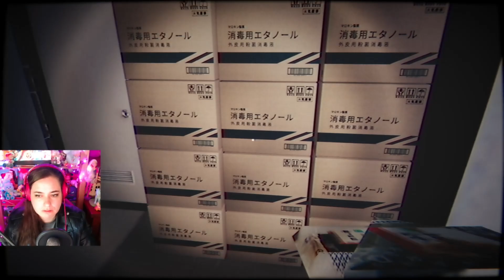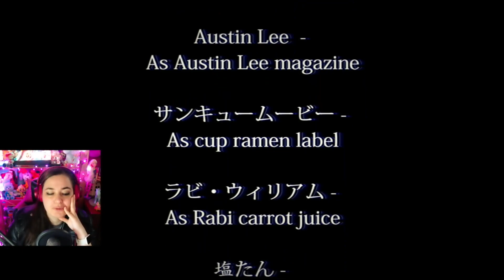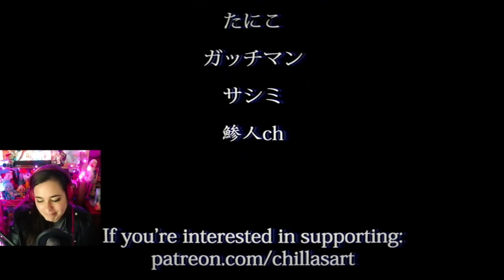The Convenience Store (2020) | Blind Playthrough | Longplay | Chilla's Art | Pandora Plays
I see what the fuss was all about!! What a creepy game full of jumpscares!!

Intro/Outro Music
Maxwell Landry - Retail at the Mall